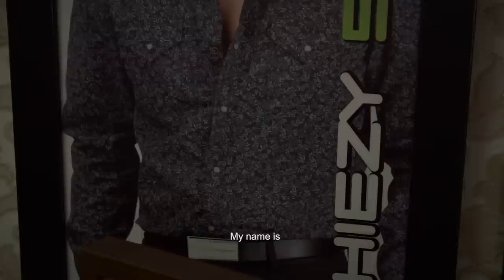NipponMomentoLove: Shaheizy Sam Fresh Kitchen Makeover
Find more easy DIY inspirations & ideas for home decorating from Nippon Paint

For Malaysian actor & singer, Shaheizy Sam, his mother is not only his source of inspiration, but also his best friend. As a token of gratitude, Sam teamed up with Nippon Paint to revitalise the space that brings his family closer — the kitchen. Ranging from ceramic tiles to kitchen cabinets, Sam gave the kitchen a new look by painting these surfaces using various shades of  his mother's favourite colour, green!

More Information about Nippon Momento paint:

Going beyond colours, Momento Special Effect Paint is the newest trend in painting.
‎Collections - ‎Nippon Momento - ‎Inspirations - ‎Nippon Momento® Raya

Our revolutionary Momento Textured Paint that allows you to add rich texture to your ... Nippon Paint Momento® Special Paint Effect ... Textured Paint Series ...

Nippon Momento | Special Effects Paint | Colour Book Nippon Paint ...
Momento, the special effects paint embellish any space with charming textures and eloquent colours - it transforms any interior environment into a rustic ...

Nippon Momento® Textured Paint Series Painting Guide: Tips ...
▶ 4:24
Mar 28, 2013 - Uploaded by Nippon Paint (M) Sdn Bhd
Learn about the beautiful textured and special effects paint that Nippon has to offer. Get tips and advice on ...

Feb 1, 2015 - We'd have to move out for a few days and wait for the paint fumes to ... Nippon Momento is a special effects paint and is a totally different ...

Wikipedia
Nippon Paint is a Japanese paint and paint products manufacturing company. Currently it's a part of the Singapore-based NIPSEA Group.

Feature Wall Makeover with MY FM DJ Mei Yan
▶ 2:39
Nov 29, 2015 - Uploaded by Nippon Paint (M) Sdn Bhd
... Mei Yan shows you how to create a feature wall with Nippon Momento® special effect paint ...

Choosing Paint Colors with THR Raaga FM's DJ Uthaya ... - YouTube
▶ 4:01
Oct 12, 2015 - Uploaded by Nippon Paint (M) Sdn Bhd

Let's colour with Nippon Paint, The Paint Expert that offers total coating ... If you're interested in painting your home with Nippon Momento colours, look no further ...

Nippon Paint Malaysia. - about beauty
nippon paint malaysia. ... Nippon Momento™ Give living spaces a touch of sophistication with special effects ... Nippon Paint – Wikipedia, the free encyclopedia.

Jan 17, 2011 - Nippon Paint - Wikipedia, the free encyclopedia ... of colour and texture of Nippon Momento Enhancer paint in the convenience of your home.

Also searched online for:

Searches related to Nippon Momento paint
nippon paint singapore
nippon momento harga
nippon paint
nippon momentum
nippon momento price
momento paint catalogue
nippon momento sparkle silver
nippon momento elegant